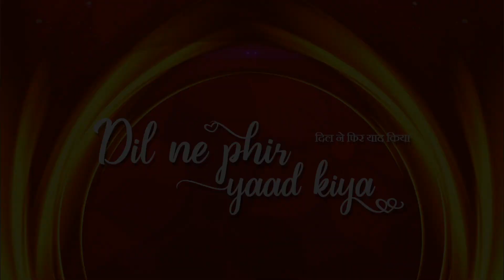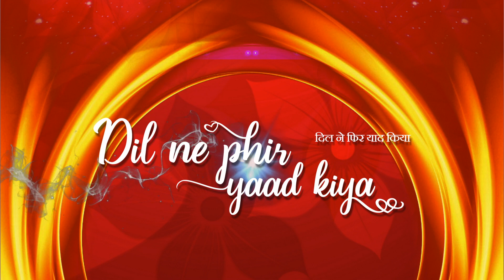The Legendary Interview with the Celebrity(Part 4)-Suman Kalyanpurji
This video is about Creative Point presents- Dil ne phir yaad kiya
Venue- Yashwant Natya Mandir Auditorium
Date: 14/09/2019
Host- Mangala Khadilkar
Guest of honour- Suman Kalyanpur